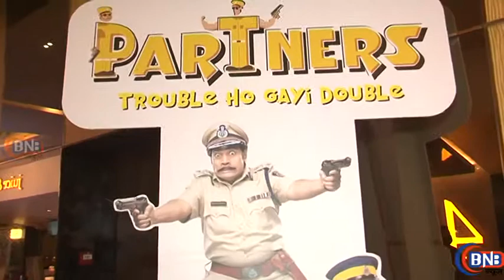JONY LIVER KIKU SARDA NEW COMEDY SHOW PARTNER LAUNCH IN MUMBAI